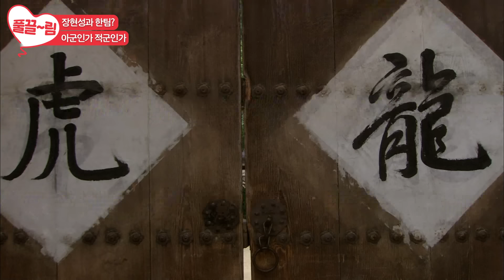[EP2] 꼬꼬무 이야기꾼 장현성 언변술에 홀려💫 집에 가게 되는 구미호 모녀..??🦊👩‍👧 [구미호여우누이뎐/Grudge: The Revolt of Gumiho] | KBS 방송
[EP2] 꼬꼬무 이야기꾼 장현성 언변술에 홀려💫 그의 집에 가게 되는 구미호 모녀..??🦊👩‍👧 [구미호여우누이뎐] | KBS 방송